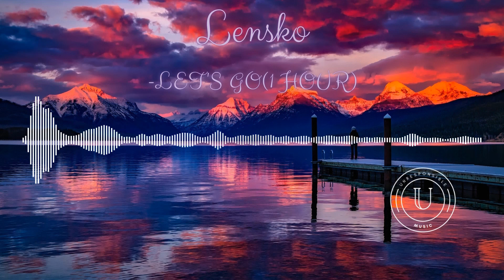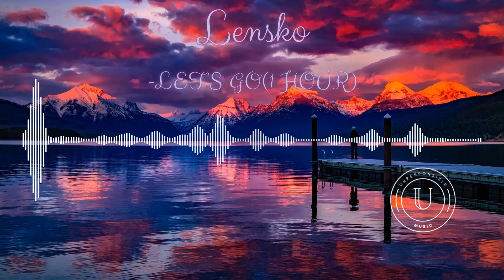Lensko - Let's Go! [NCS Release] (1 Hour Loop)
Thank you for taking the time to watch this video! For those who wish to further support us, please consider making a contribution to our PayPal account

In addition to the content you just viewed, we have many other videos on our YouTube channel that we think you will enjoy.

We would also like to give credit to the talented creators behind the music used in this video. THis is the artist responsible for the track featured, and you can find more of their work at the following links:

To ensure proper usage of this track, we kindly request that you include the following information in your video description:

Lastly, we value your input and would appreciate any suggestions you have for future content.